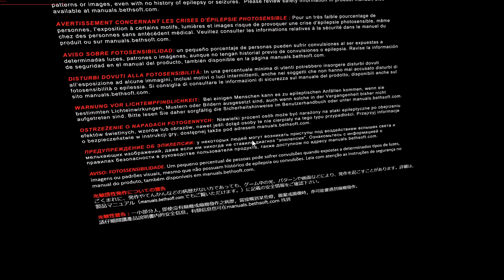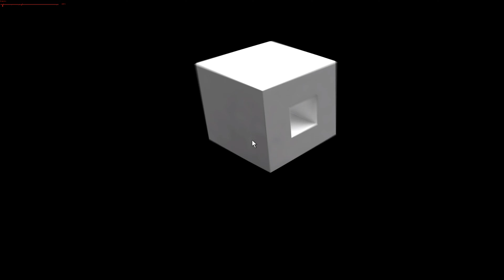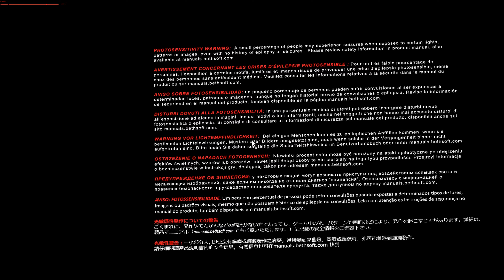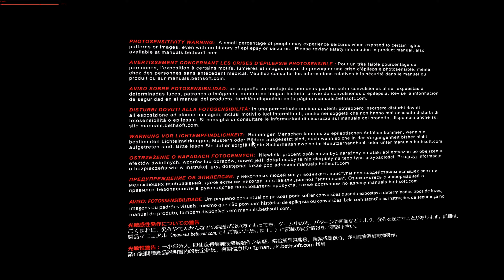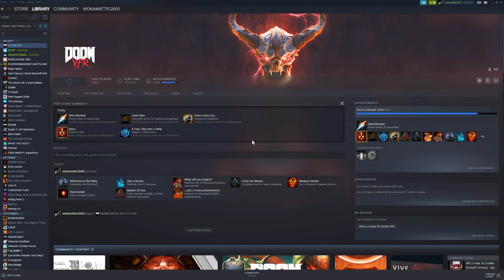Doom VFR 2020 11 29 22 02 08 02 mp4 upscale 2160p x264